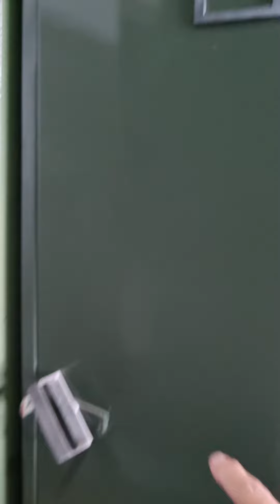Armário do RECRUTA